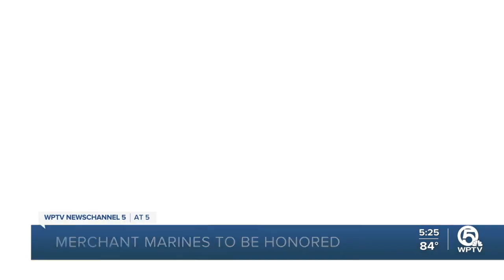Ceremony planned for World War II-era Vero Beach Merchant Marine veteran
An award that many said is long overdue is coming to a Vero Beach World War II-era veteran.